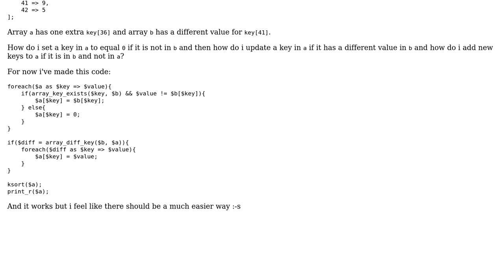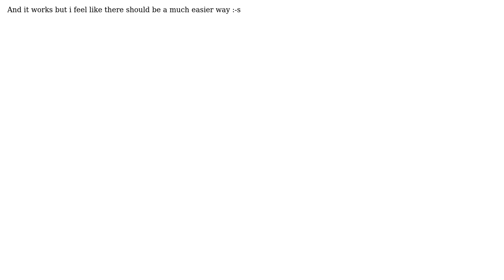PHP update array with values and keys from another array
With thanks & praise to God, and with thanks to the many people who have made this project possible! You are responsible for your own actions.